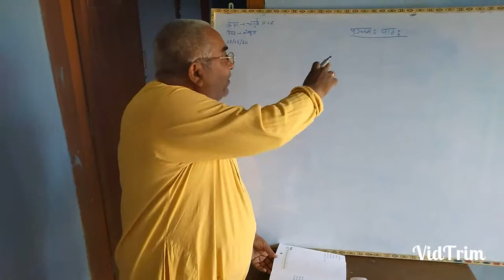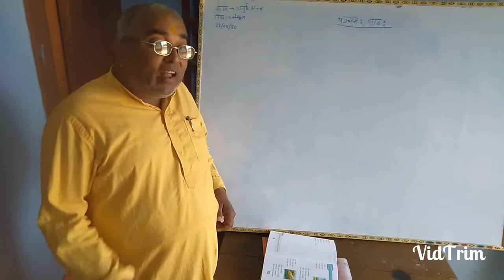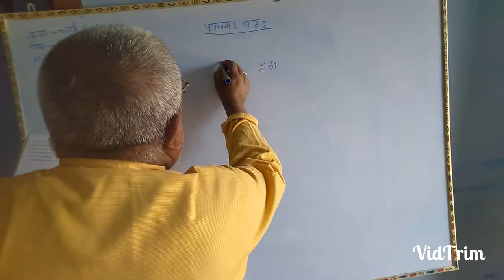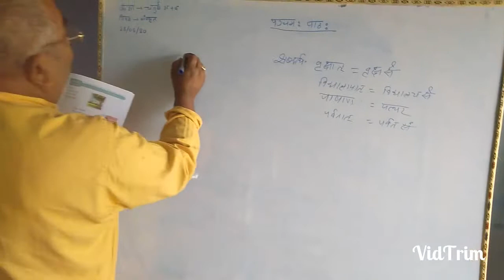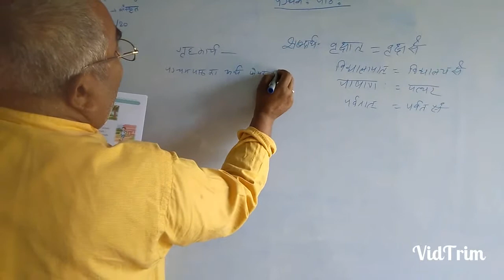Class 4a,4b Sanskrit by Suresh Kumar yadav svm nke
Ssvm